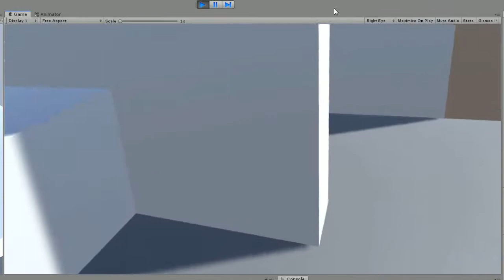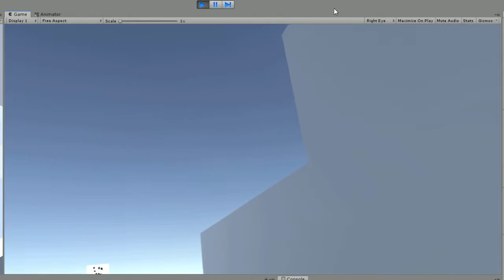VR Gunrange Demo 2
I now have the slide on the pistol and the bolt on the m4 working properly. I redesigned my code so it closer resembles the workings of a real gun (i.e. the gun only knows if it is chambered or not and if its cocked or not, and the bolt carrier knows how to chamber the gun, and the mag only knows how to subtract ammo).